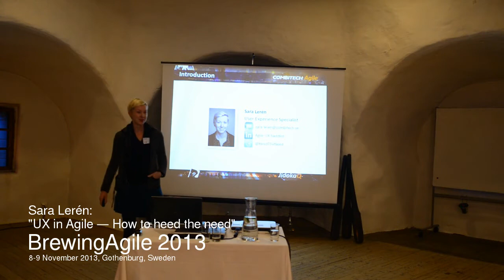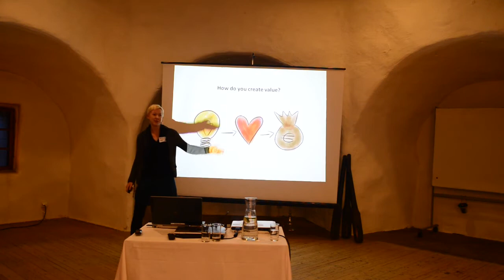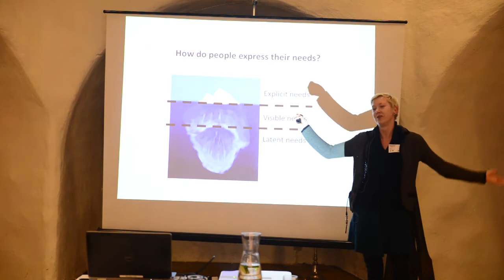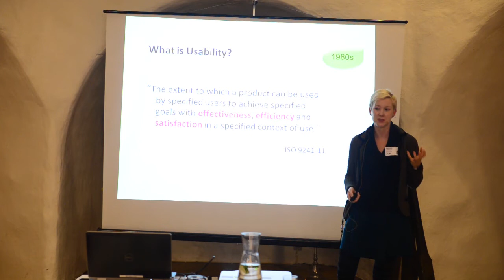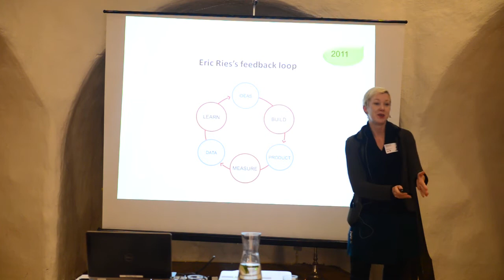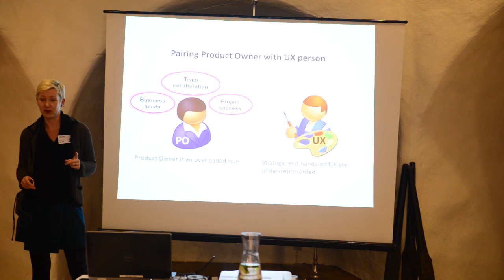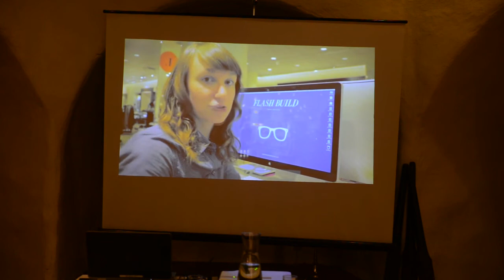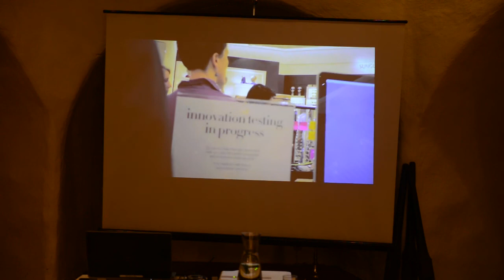(BrewingAgile 2013) Sara Lerén: UX in Agile — How to heed the need